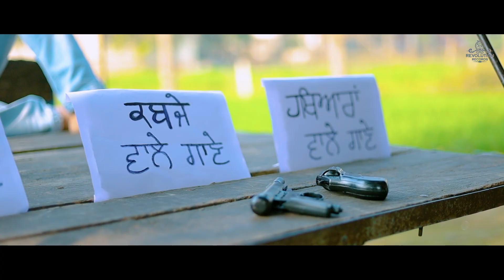Nave Kalakaar |DJ Jesta |Nav Sandhu |King Punjabi |New Song 2021 |Revolution Records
NAVE KALAKAAR...Out Now

Artist: Nav Sandhu
Lyrics: Romi Bains
Poster: Brown Singh
Video: King Punjabi
Promotion: Wahidpuria
Label: Revolution Records